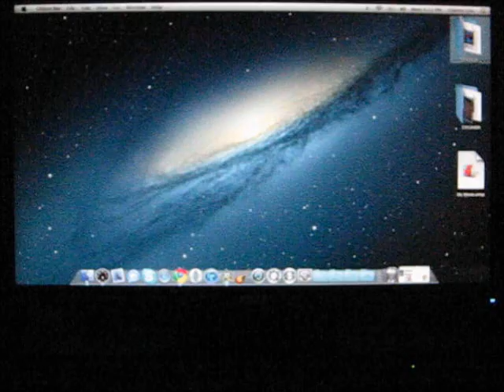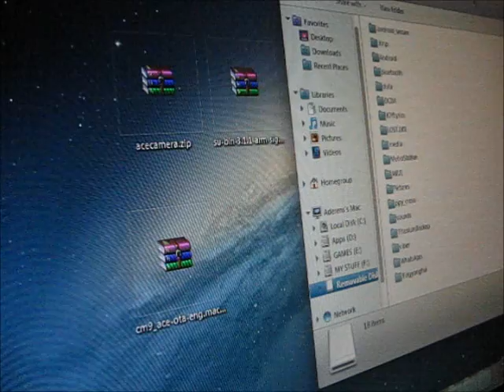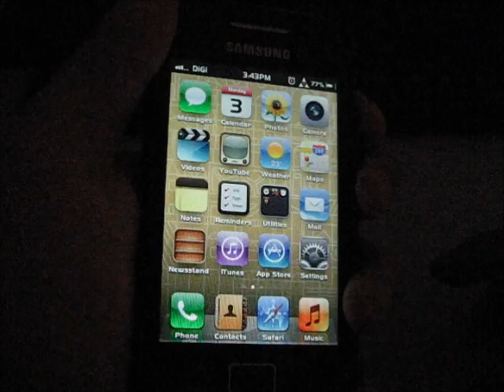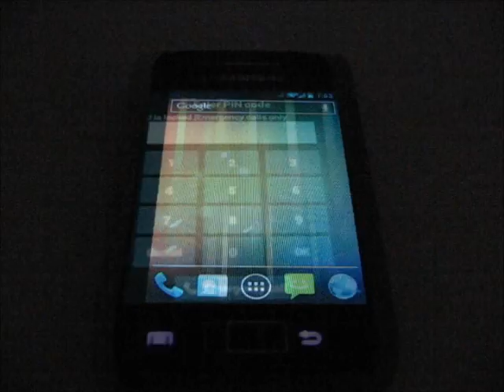How to install CyanogenMod 9.1 RC2 on your Samsung Galaxy Ace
*trimmed video

☞ How to install CM9.1 RC2 on your Samsung Galaxy Ace:
1. Make Sure your phone is running on Android Gingerbread 2.3.X and ROOTED.
2. Copy CM9.1 RC2.zip file to SD card.
3. Backup all your data and make sure your phone battery is more than 50%.
4. Switch off your phone and restart it to ClockWorkMod 5 by pressing home+power button
5. Wipe data/Factory reset and select yes.
6. Wipe cache partition and select yes.
7. Go to advance, select Wipe Dalvik Cache and select yes.
8. Install Zip from SD card, select the CM9.1 RC2..zip and click yes.
9. When it shows install from SD card complete, select main menu and restart the phone.
10. Wait around 2-3 minutes.
11. And you are DONE!! Enjoy!! :D
install at your own risk